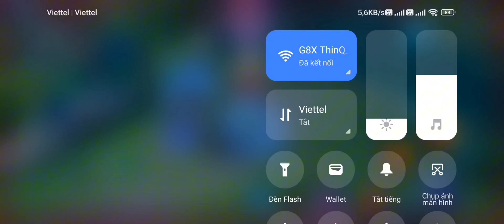Raz Gon test 5vs5 tạo hình nhỏ bé sức mạnh phi thường,hiệu ứng chiêu mạnh màu sắc lực,âm hiêụ mạnh?